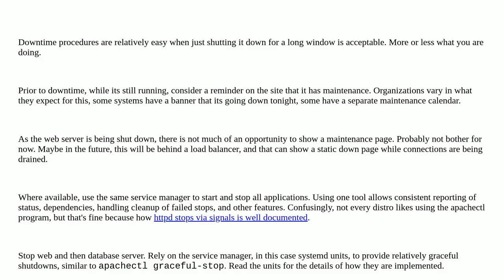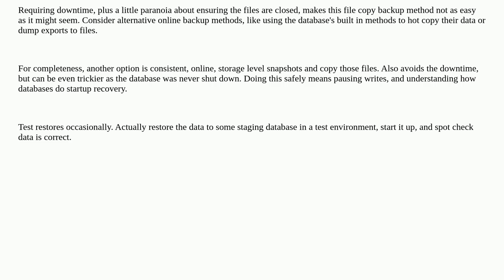Best practice for stopping Apache during backups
A special thanks goes out to the community

  apache-2.4